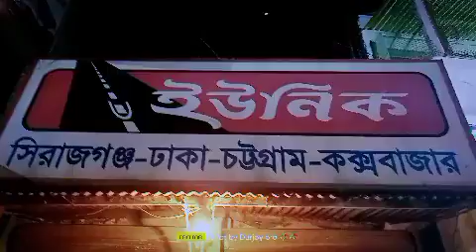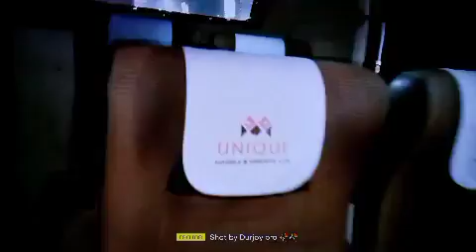Unique Service (Sirajgang To Chittagong)